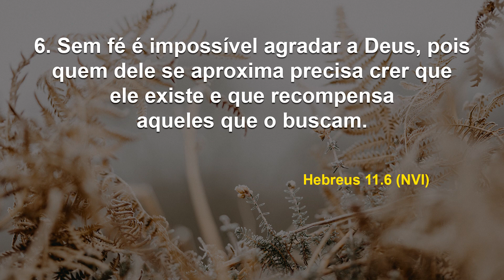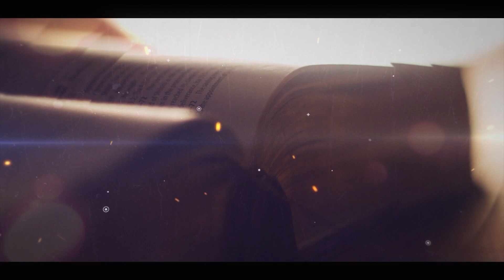Chega de maldições crônicas! I Debaixo de Suas Asas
Data: Sexta, 13 de janeiro de 2023
Referências: Hebreus 11. 6 (NVI)

Entenda que a obra de Cristo é suficientemente poderosa para nos livrar de toda e qualquer maldição. Basta orar, quebrá-las, tomar posse e se apoderar da unção da cura que Ele quer derramar sobre cada um de nós!